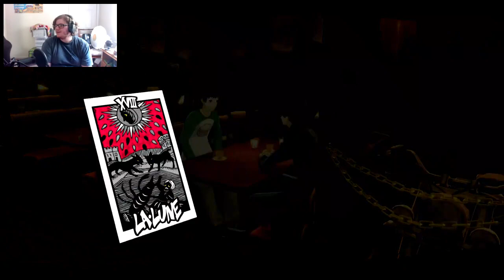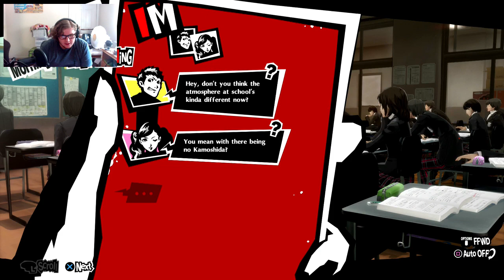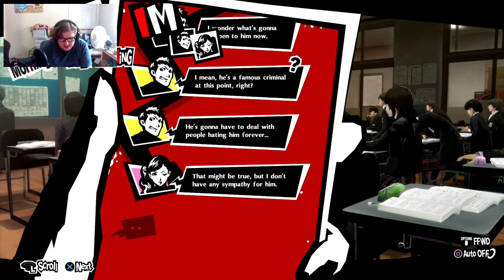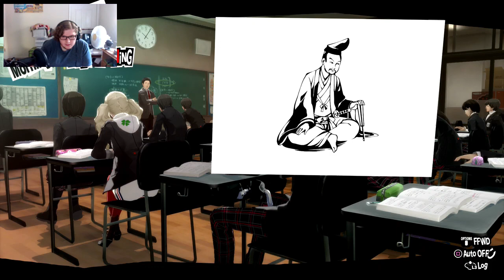Mementos| Persona 5 Royal: Episode 10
Same game, same characters, new friends, new foes, new ending, new finale.